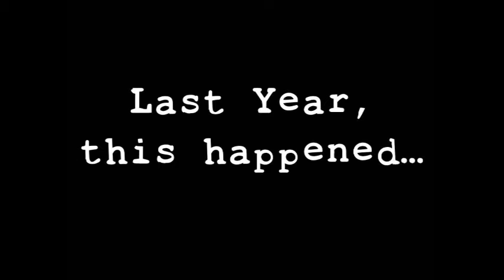Detroit Improv Festival 2012 Promo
The Detroit Improv Festival will take place on August 8-12, 2012 in Ferndale, MI. for more details.